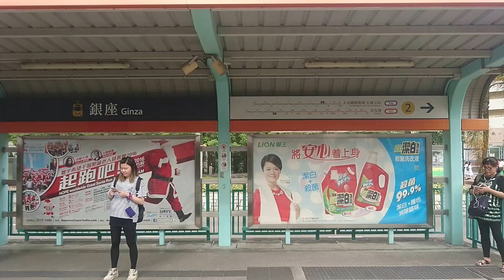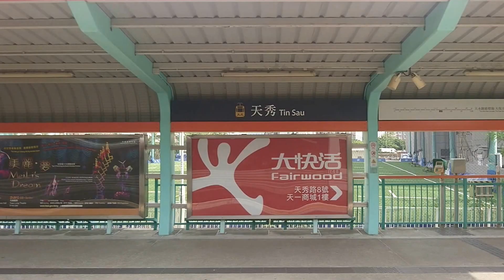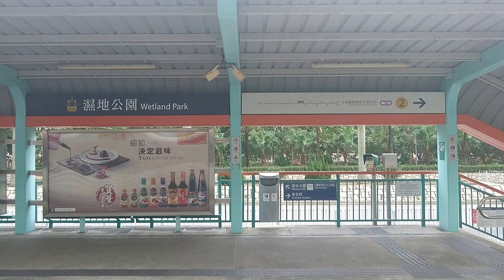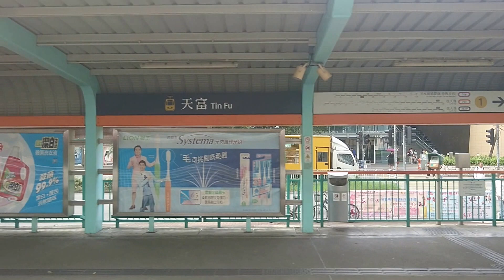輕鐵705 / Light Rail Route 705